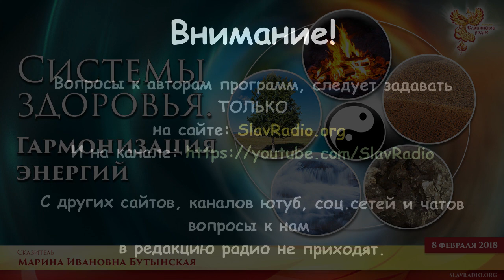Как гармонизировать энергии и быть здоровым - Марина Бутынская. Часть 1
08 февраля 2018 г. в 19:30 МСК
на Народном Славянском радио состоялся эфир на тему -"Системы здоровья. Гармонизация энергий".

 Автор-сказительница - Марина Ивановна Бутынская

Аттестованный целитель России, нумеролог, автор патента на изобретение лечебной косметики Сердолик + Яшма

Человек- это маленькая Вселенная!

В передаче мы рассказали о строении человеческого организма. Разобрали, как гармонизировать Силу ПЯТИ СТИХИЙ, оставаясь при этом здоровым, а также поведали как корректировать и лечить различные заболевания. Также в передаче шла речь о равновесии мужского и женского начала в человеческом организме, и о том, как достичь духовного и материального баланса!

Быть ДОБРУ!

Вы можете оказывать помощь "радио":

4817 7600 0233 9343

Webmoney
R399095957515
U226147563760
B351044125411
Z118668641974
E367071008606